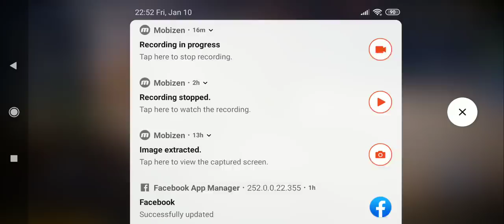Black Desert Mobile: Abyssal Weapon from Shakatu Using New Tricks!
Shakatu Welcome List:
Welcome to Shakatu's Shop!'
Equipment to draw: Any Gears

'Everyone that buys from my store becomes a regular customer'
Equipment to draw: Mysterious Helmet

'Having a hard time getting the coin? You'll forget all about it when you're holding your new toy!'
Equipment to draw: Mysterious Gloves

'Can't find what you're looking for? Impossible! You're just not searching hard enough'
Equipment to draw: Mysterious Shoes

Equipment to draw: Mysterious Armour

'Can't wait to see what comes next, right? Ah, the joys of unpredictability!'
Equipment to draw: Mysterious Sub-Weapon

'All truly rare items go through my store'
Equipment to draw: Mysterious Main Weapon